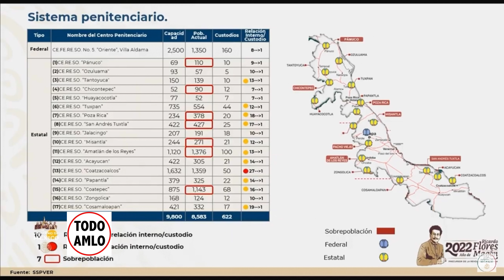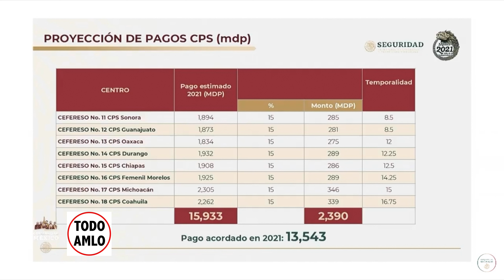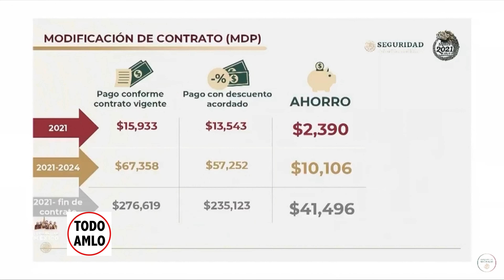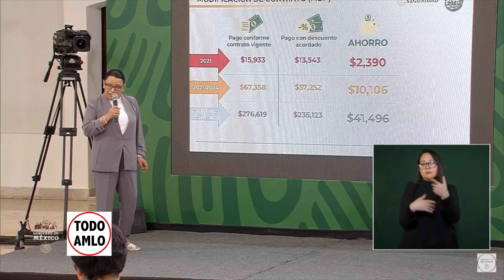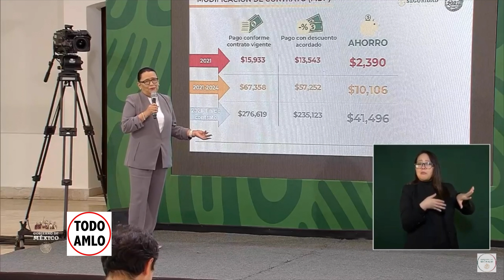CARCELES PRIVADAS Y EL PENAL DE PAPANTLA CONFERENCIA PRESIDENTE LOPEZ OBRADOR VIERNES 02 DIC 22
Este fragmento corresponde a la Conferencia Mañanera del Presidente Andrés Manuel Lopez Obrador AMLO de Fecha: VIERNES 02 de Diciembre de 2022